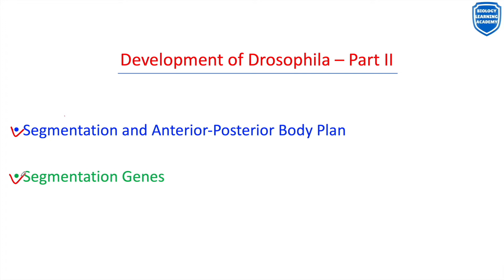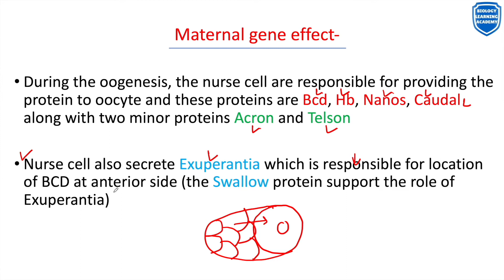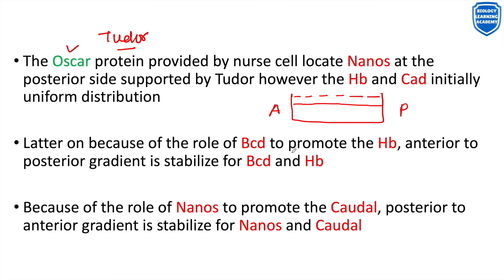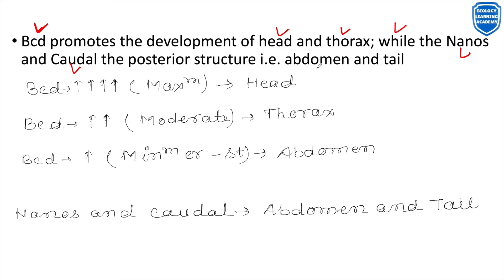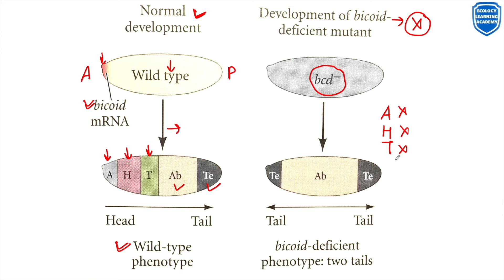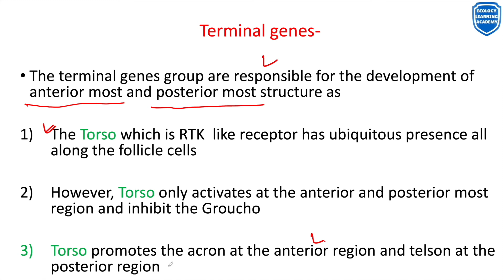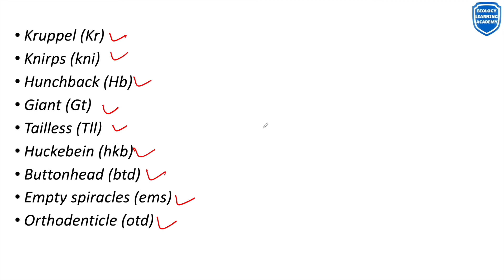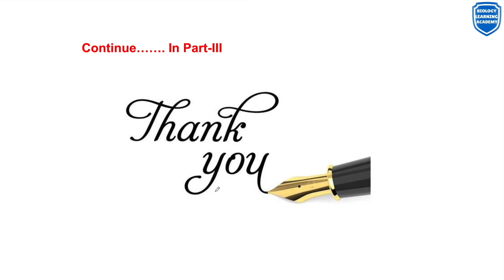Drosophila Development- Part II for CSIR-NET | GATE | NEET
Welcome on my YouTube Channel BIOLOGY LEARNING ACADEMY !
A Premier Institute for CSIR-NET | GATE | NEET and all other examination of life sciences.
In this video I will discus Drosophila development- Part II (Segmentation Genes, Gap genes).
This video is helpful for CSIR-NET | GATE | NEET | ICMR-JRF | ICAR-NET | DBT-JRF | TGT  | PGT and other entrance examination of life sciences.